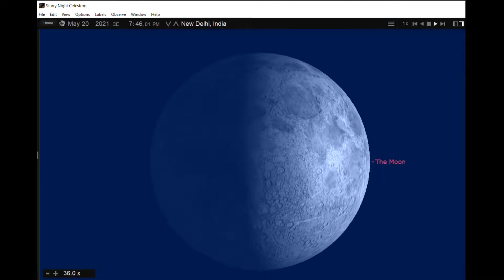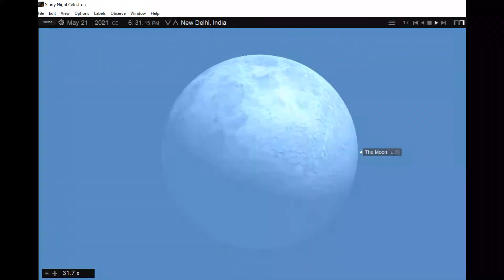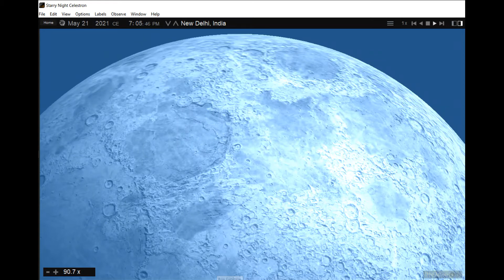Mountains on the Moon, Stars Algieba, Regulus, 20 May 2021 - 21 May 2021